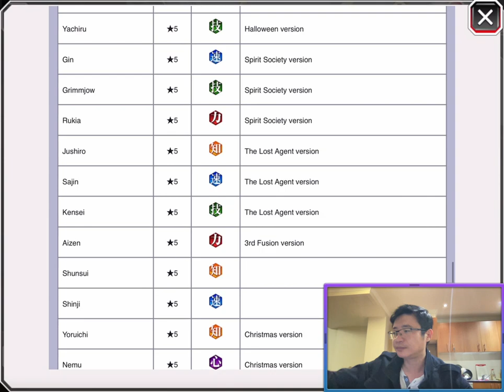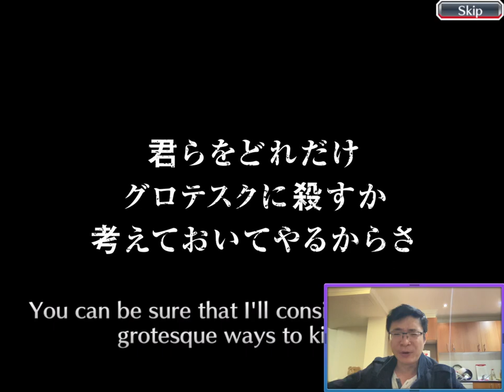Bleach Brave Souls Cacao Society Summons 2022